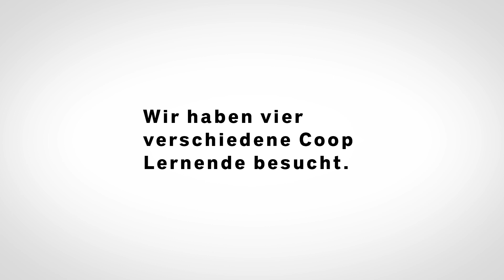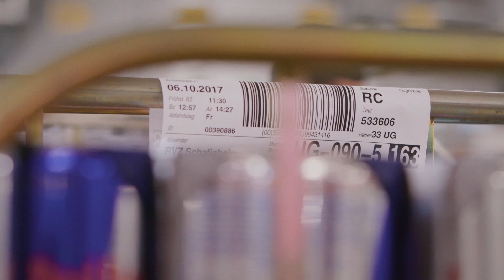Lehre bei Coop: Logistiker/-in EFZ und Logistiker/-in EBA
Interessierst du dich für den Lehrberuf als Logistiker/-in?  In diesem Video erfährst du, was dich bei einer Lehre bei Coop alles erwartet.

Die Haupttätigkeitsfelder von Logistikern bei Coop sind:
- Warenbewirtschaftung
- Lagerbewirtschaftung
- Kommissionierung
- Qualität und Umweltschutz

Logistiker/-innen arbeiten jeweils im Logistikbereich einer Coop Verteilzentrale. Während der Lehrzeit wechseln sie immer wieder in verschiedene Abteilungen und lernen so die ganze Coop-Welt kennen. Logistiker/-innen im Berufsfeld Lager, arbeiten im Wareneingang. Sie kontrollieren und verbuchen im Warenmanagement-System die unterschiedlichsten Produkte und stellen die Produkte bereit und sorgen so für fristgerechte Auslieferung.

Coop als Arbeitgeber? Deine Lehre bei Coop? Du suchst nach dem richtigen Arbeitgeber für deine Zukunft?
Dann solltest du dich über das Lehrstellenangebot bei Coop informieren. Coop beschäftigt über 80´000 Mitarbeitende aus über 120 Nationen und gehört somit zu den grössten Arbeitgebern der Schweiz. Jedes Jahr bildet Coop rund 3´000 Jugendliche in über 20 Berufen zu jungen Fachleuten aus und du kannst auch ein Teil von uns werden.

Mit einer Lehre bei Coop profitierst du von zahlreichen Vorteilen:
- Ausbildungsprogramm mit persönlicher Betreuung
- Interne Ausbildungstage und Events
- 6 Wochen Ferien für alle Lernenden
- Viele Mitarbeitervergünstigungen
- Stage in einer anderen Verkaufsstelle, je nach Beruf
- Spezielle Prüfungsvorbereitung auf das Qualifikationsverfahren
- Mögliche Weiterbeschäftigung in der Unternehmung